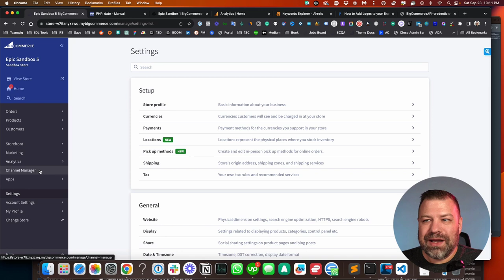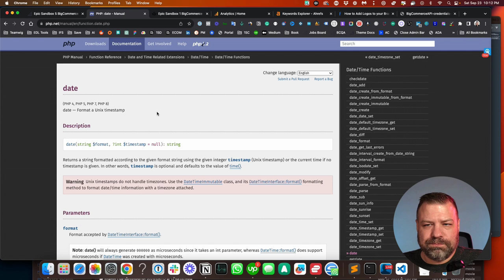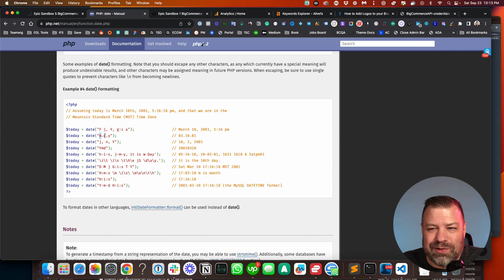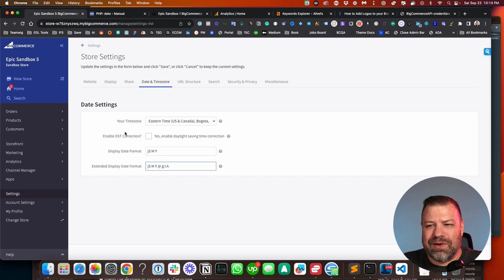How to Change the Date Format in BigCommerce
In this video, I'll guide you through changing the date format in your BigCommerce store. I'm Kal, a developer and store owner, and I run an online community for people like us. I'll show you how to navigate to the date and time settings and explain the different date format options available. Using php.net as a reference, I'll demonstrate how to customize the date format to suit your needs. Whether you're looking to adjust the order of the day, month, and year, or include time stamps, this tutorial will help you configure your store's date display to your liking.

// ABOUT THE KAL
👋 I'm Kal, owner of Epic Design Labs & Ecommerce Growth - based out of Portland, Oregon.
My mission is to help build million-dollar E-commerce brands by helping you build your business, increase your wealth potential, and provide jobs to your community while making a positive impact on those around you.

○ Need help on a project? Let's Chat